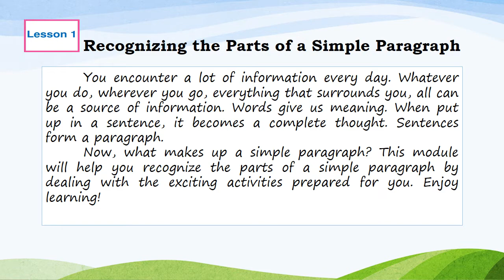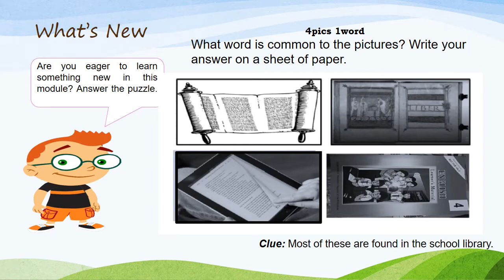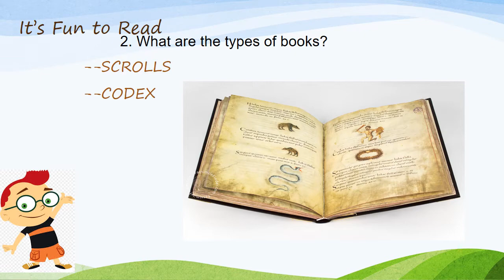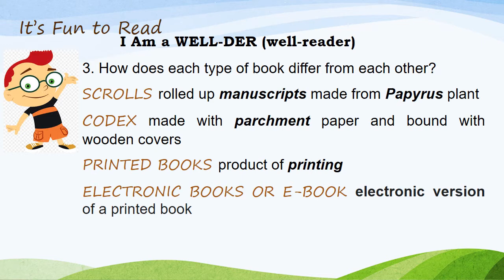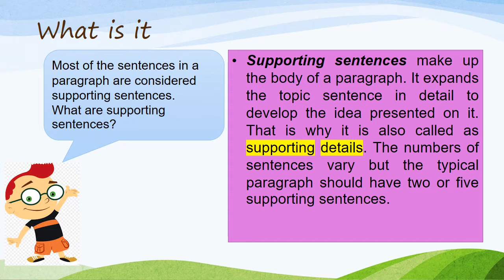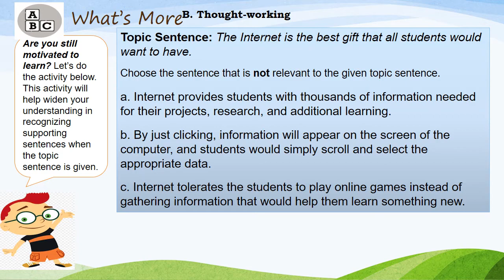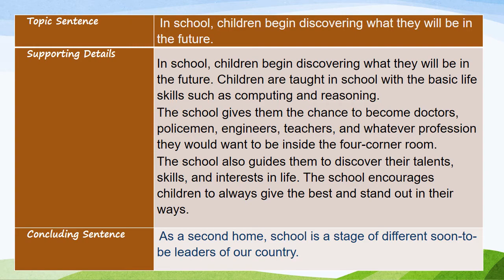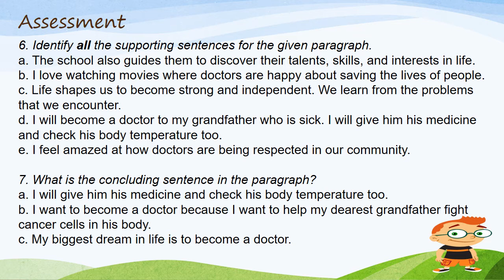ENGLISH QUARTER 1 module 1